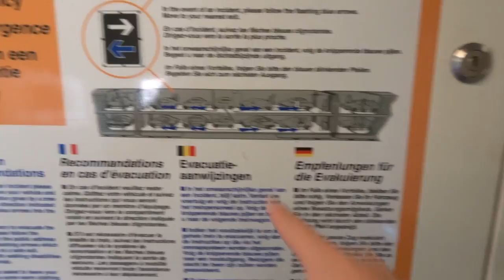Kleiner Anreise-Vlog (Spaßvideo)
Spaßvideo bedeutet: Es gibt hier nix wichtiges oder irgendwie bedeutsames. :-) Ich hab halt ein bisschen was aufgenommen und wer nix besseres vor hat, kann es sich ja mal angucken...

Übrigens: Ich bin wieder da! :-)

Aber hier noch drei realistische Gründe den Bus zu nehmen:
1) Für Leute die mit den globalen Ressourcen verantwortungsvoll umgehen wollen, oder zumindest hin und wieder mal des Gefühl haben wollen verantwortungsvoll gewesen zu sein.
2) Für Leute mit viel viel Gepäck. Z.B. Proviant für ne ganze Gruppe.
3) Bus ist billig! Bei früher Buchung kostet Karlsruhe Glasgow ca. 55 € mit viel Gepäck. (Stand Mai 2018). Wer des Glück hat in der Nähe von z.B. Essen zu wohnen kommt nochmal billiger weg. Ca. 35-40 €.

Ich persönlich finde es auch schön ein Gefühl dafür zu entwickeln wie weit man eigentlich weg ist. Fliegen ist wie Beamen. Zack! und dann ist man auch schon da. Fährt man Bus, weis man dass man weg ist.

LG Ben